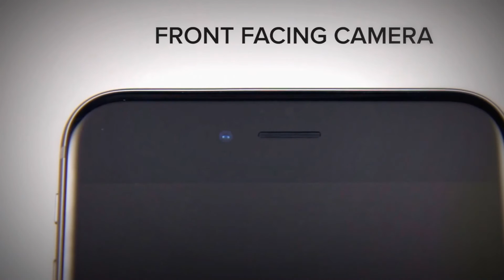Apple iPhone 6s with Smart Unboxing Video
Not much has changed on the surface since the iPhone 6 introduced an updated look with a laminated screen and comfortably round corners. This time around, though, Apple is beating its chest for incorporating Series 7000 aluminum instead of the anodized aluminum it's been traditionally using. The screen on the iPhone 6s is virtually unchanged from what the iPhone 6 brought to the table, but the smartphone has gained 3D Touch control that lets users deliberately choose between a light tap, a press, and a "deeper" press, triggering a range of specific controls. Other notable additions include the Apple A9 chipset, and a 12MP rear camera with 4K resolution video recording.

This video Works are provided under Youtube Creative Commons, Everything else is either mine, stock footage, YouTube library or public domain.